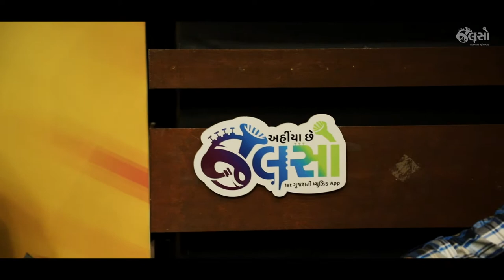Aek Vaar Shyaam Tame | Hetashv Nanavati Lalo | Jukebox Music (Gujarati Song)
એકવાર શ્યામ તમે
Watch the YouTube Video of one of the talented Gujarati Singers Hetashv Nanavati Lalo in Jalso Live Jamming.